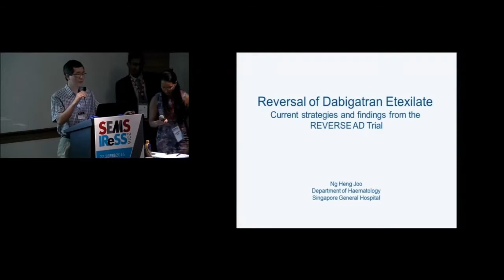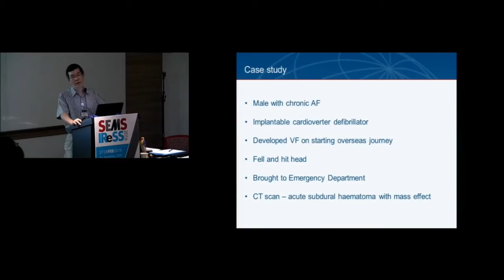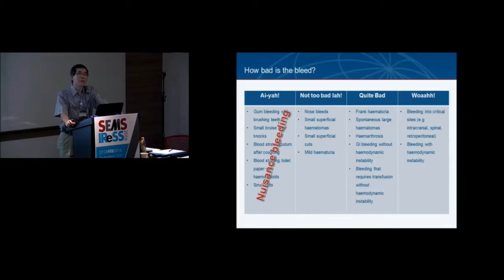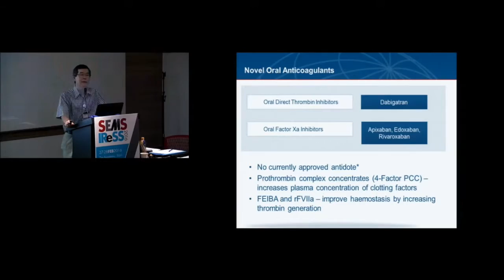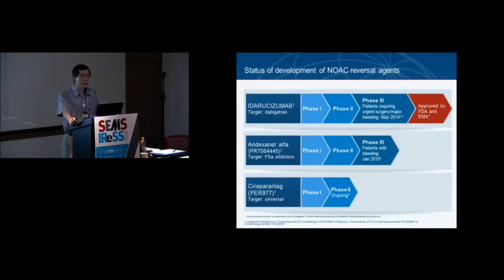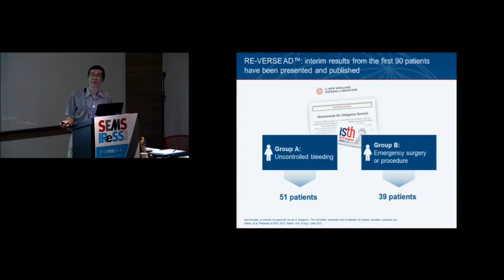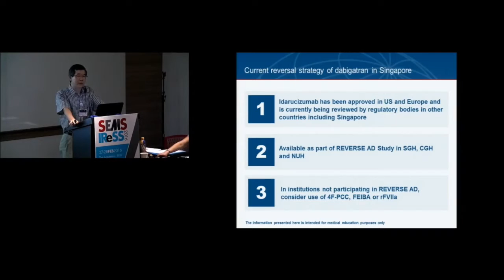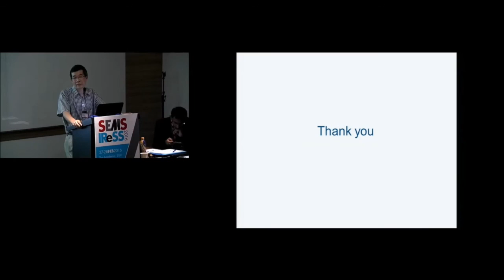Session 2: Reversal of Dabigatran Etexilate: Current Strategies & Findings from the REVERSE AD Trial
Speaker: A/Prof Ng Heng Joo